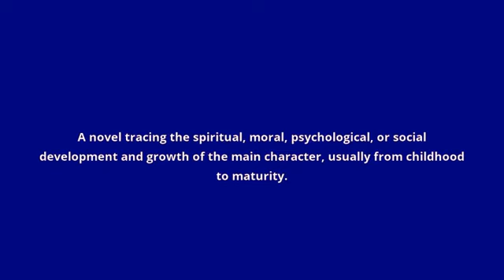what is the meaning of bildungsroman